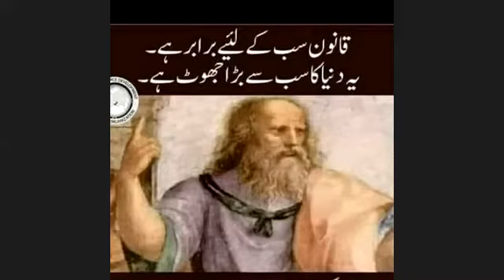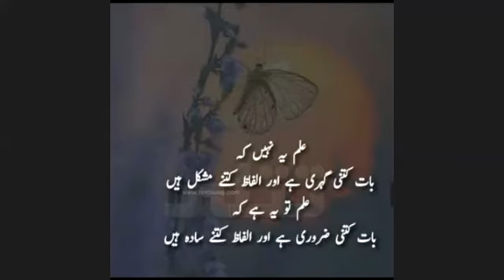classification of criminal courts